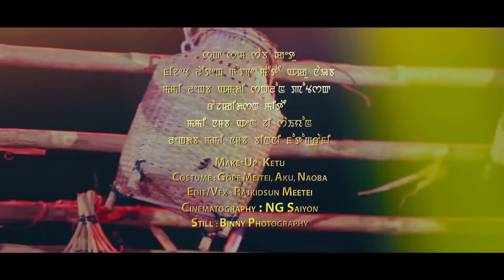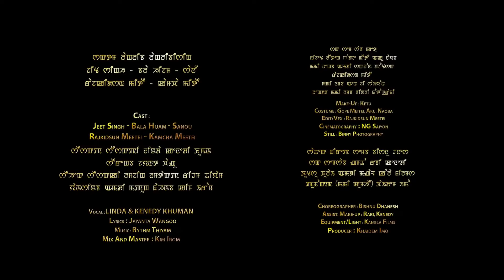Kebak Thokkei kethokke Bala😍